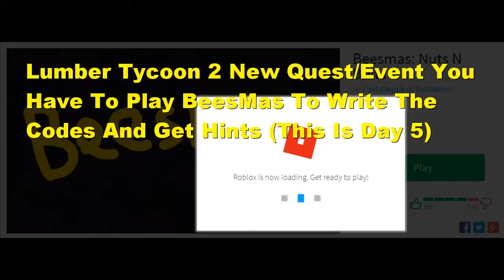ROBLOX LUMBER TYCOON 2 DAY 5 BEESMAS CODE SOLVED